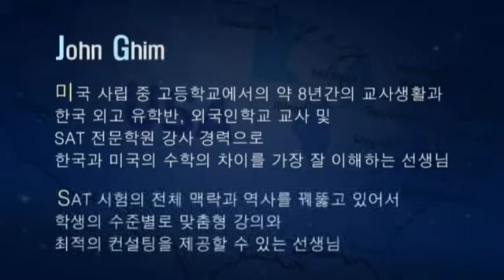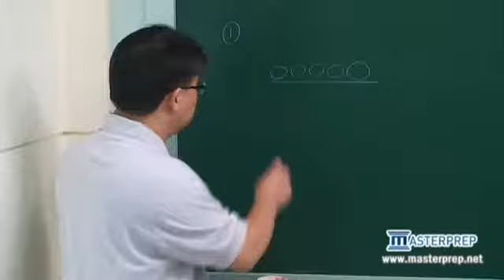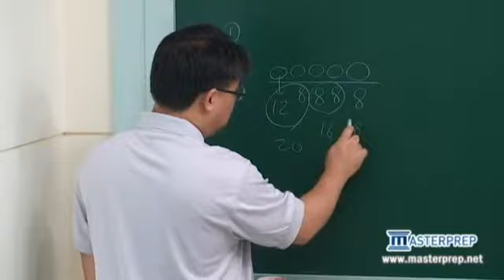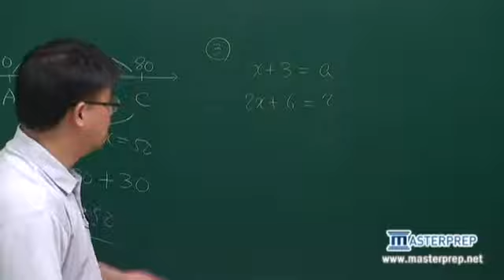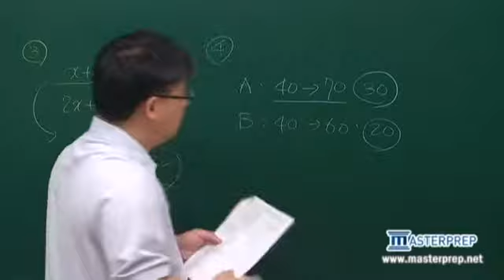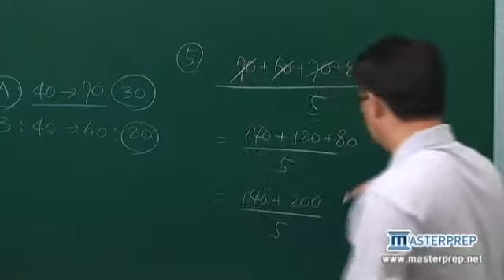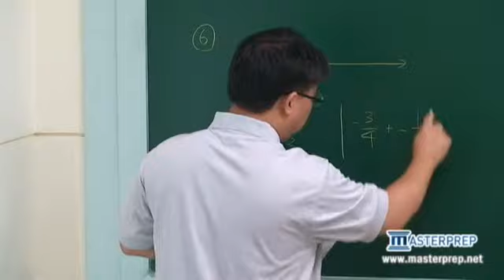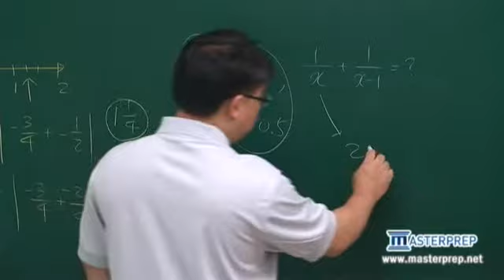All about SAT I Math (Blue Book) Part.2 강의